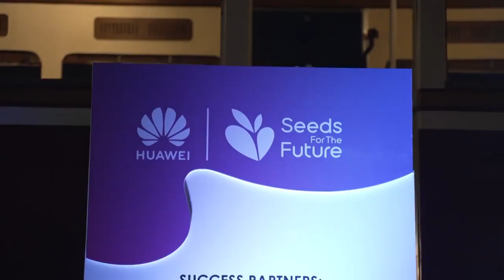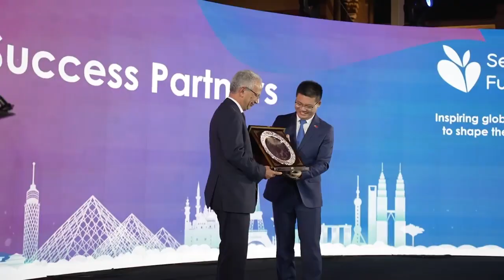Seeds for the Future 2022 - Egypt Closing Ceremony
Seeds for the Future is Huawei's global CSR flagship program as well as the longest-lasting CSR initiative than any of our other CSR initiatives around the world.

Launched by Huawei in 2008, the program seeks to develop local talent, enhance knowledge transfer, promote a greater understanding of and interest in the ICT industry, and also encourage participation in the construction of digital communities.

Through the Seeds for the Future program, Huawei seeks to: -

Work with local governments and higher education institutions to give top students valuable opportunities to receive technology and cultural training, gain experience in digital life, study cutting-edge ICT such as 5G, Cloud Computing and AI, and gather experience through hands-on practice.

Foster their leadership skills in a cross-cultural environment, deepen their personal mission and sense of social responsibility, motivate them to build problem-solving skills through teamwork, and eventually spark innovation and creativity among brilliant minds.

Create a community for the bright talents who show great interest in technologies, regardless of their countries or cultures.